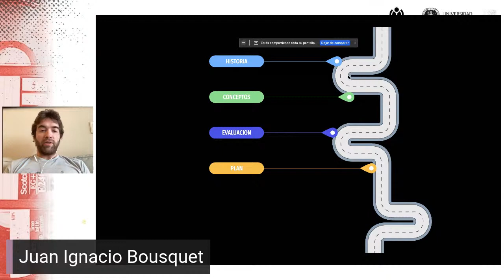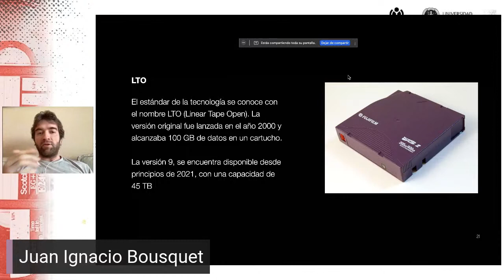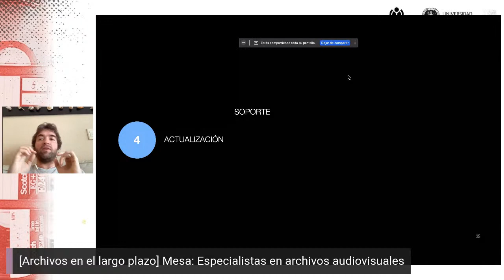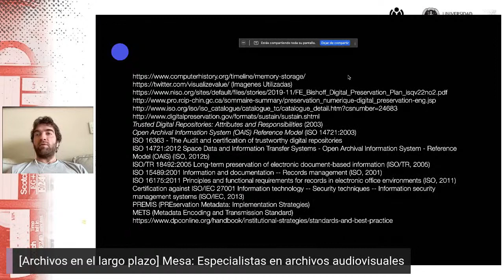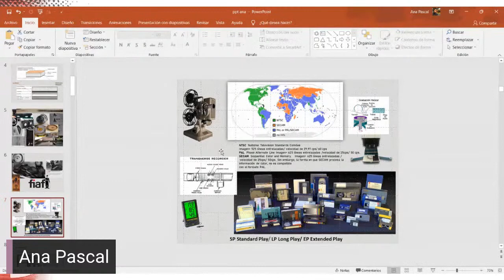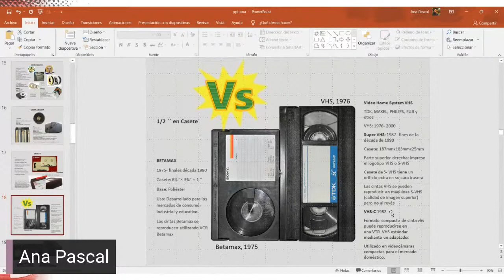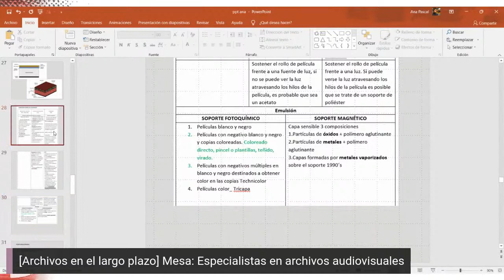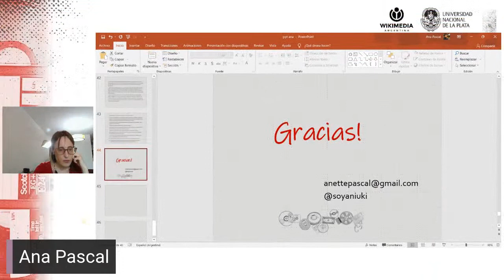[Archivos en el largo plazo] Mesa: Especialistas en archivos audiovisuales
Día 2: Lunes 20 de Septiembre

3er encuentro 10 a 12 hs:
Especialistas en archivos audiovisuales y fílmicos

-Ana Pascal y Juan Ignacio Busquets. Red Argentina de Preservadorxs Audiovisuales (RAPA)